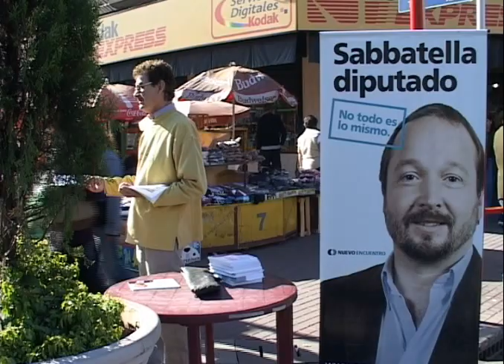SABBATELLA EN SAN MIGUEL